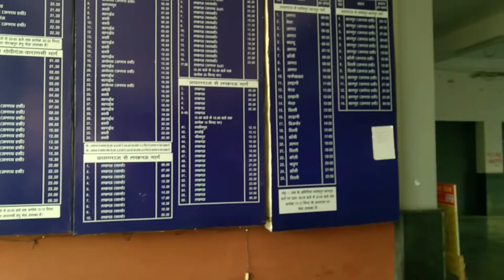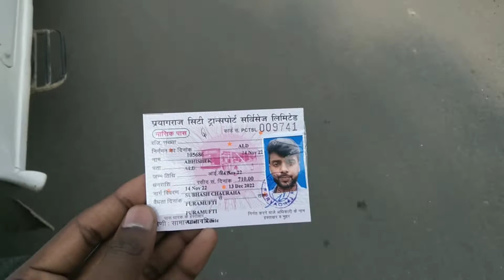Civil line bus stand prayagraj || बस स्टैंड सिविल लाइन प्रयागराज || Facilities, AC & Non AC Buses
Bus stop civil line prayagraj || बस स्टैंड सिविल लाइन प्रयागराज || Facilities, AC & Non AC Buses ||

In this video I have shown you the full view of Prayagraj (Allahabad) civil line bus stop, if you like it, please support me.

इस वीडियो में मैं आप लोगो को प्रयागराज (इलाहाबाद) सिविल लाइन बस स्टॉप का पुरा दृश्य दिखया हूं अगर अच्छा लगे तो कृपया मुझे सपोर्ट करें

your qurise!!

thanks ❣️🙏❣️❣️❣️🙏